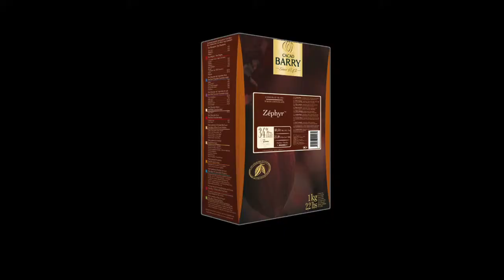Cacao Barry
This video is about Cacao Barry